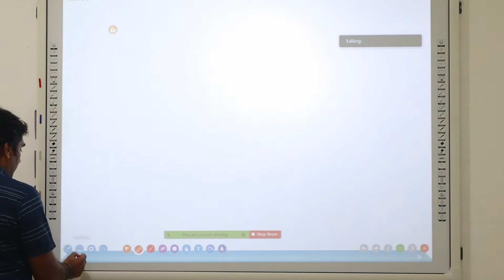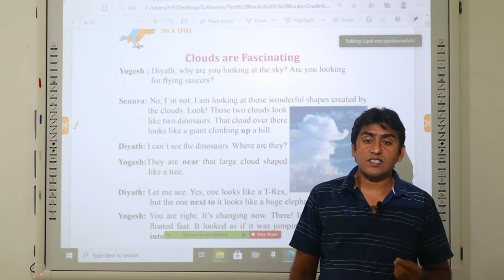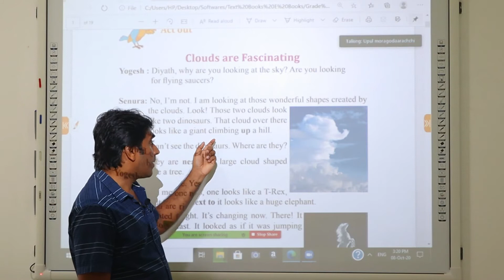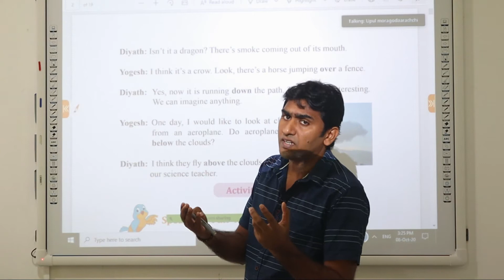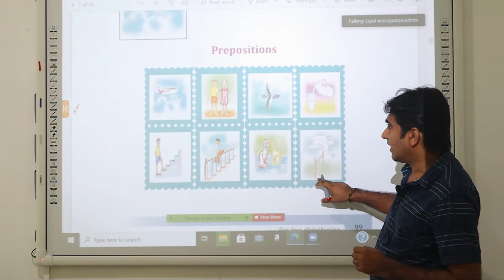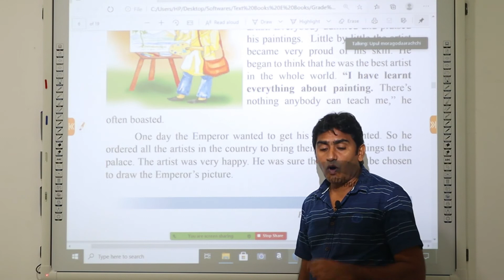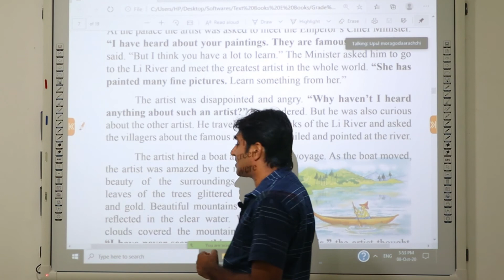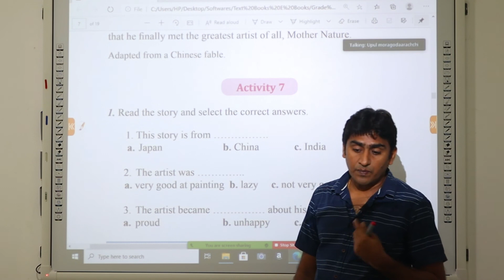Our Beautiful World - Upul Moragodaarschchi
(This is a online lesson with Zoom.)
powered By  Nanasara Dankotuwa English Medium Education Centre.
For Online Classes Call( English , Health , Civic , Geography ( English Medium)   ) :- 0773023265 / 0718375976.